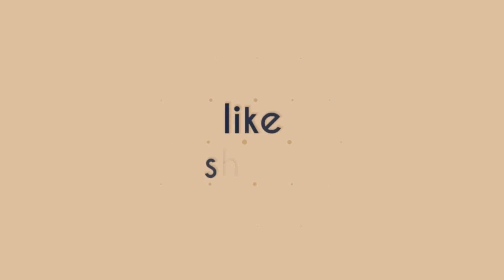earth day drawing | how to make world earth day poster drawing | save earth save environment drawing